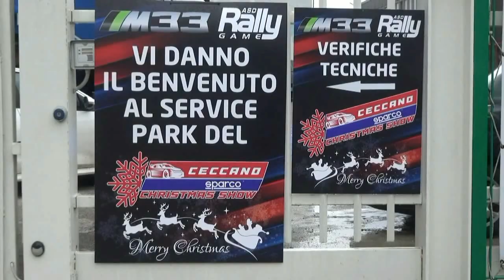TROTTA-GERMANI esterne 1° CECCANO CRISTMAS SHOW 2022 by TOP VIDEO DI ABATE LELLO